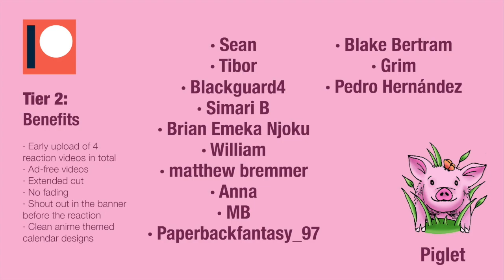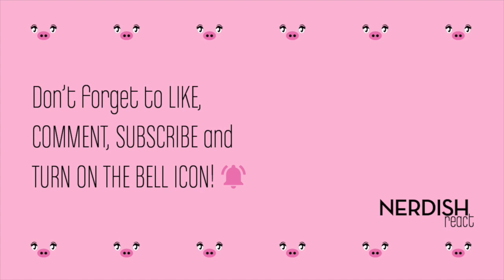FULLMETAL ALCHEMIST BROTHERHOOD Reaction 1x54 - "BEYOND THE INFERNO"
This episode brought us to tears 😭😭😭
Envy's death was SO HEARTBREAKING! 💔 Shuni wanted him to join Ed and Mustang when he realized how things really were, and that would have been nice but it wasn't what he wanted 😞
He was a great villain and we hated him for most of the show but we will remember him with love. He looked so tiny and cute that you can't really hate him, even though he deserves it 😒
Also, Shuni's very excited now because of how this episode ended... 😱 Finally, Hohenheim and Father face to face! 🤭